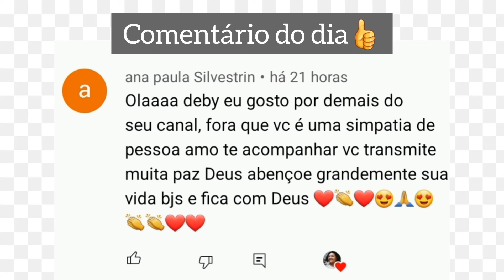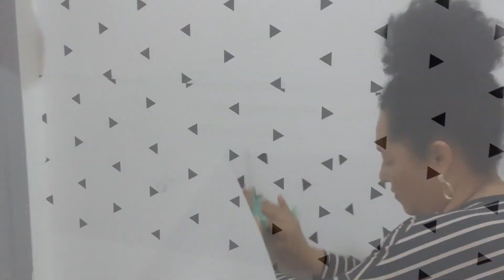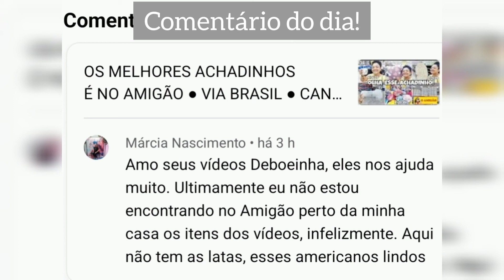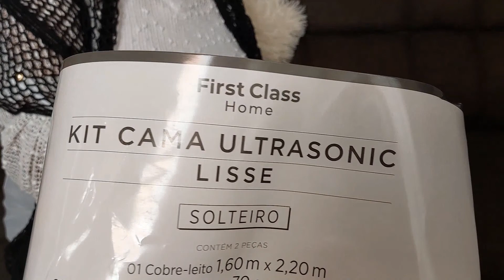COMO FAZER DECORAÇÃO | QUARTO PEQUENO GASTANDO POUCO | PARTE 2 | SERÁ QUE MAMYS GOSTOU DO PRESENTE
👉🏽             Video de hoje:

REDECOREI O QUARTO DE MÃE | PAPEL ADESIVO | TAPETE E COBRE LEITO | GASTEI POUCO | ELA FICOU FELIZ

DIY COMO TRANSFORMEI O QUARTO DE MAMYS ● PAPEL E PLACA ADESIVA ● CABECEIRA ●GASTEI R$60,00 ● PARMIST👇

Caso queira entre meu código 👇

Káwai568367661